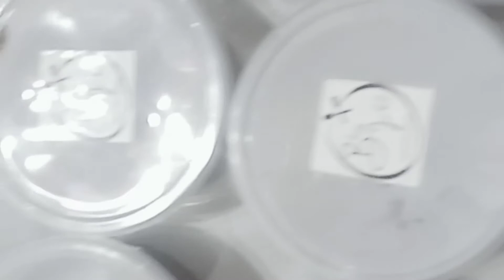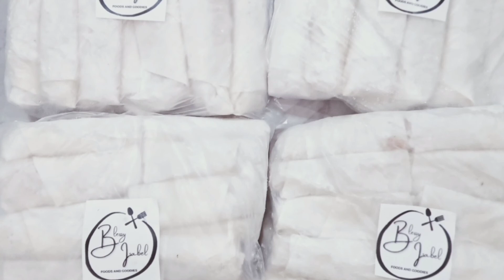Day 43 diskarti lang tayo madami kaming orders denuguan at menudo salamat sa bumili god bless ❤️🙏